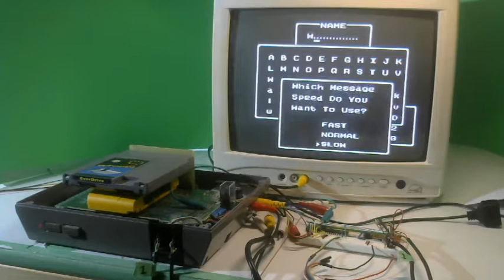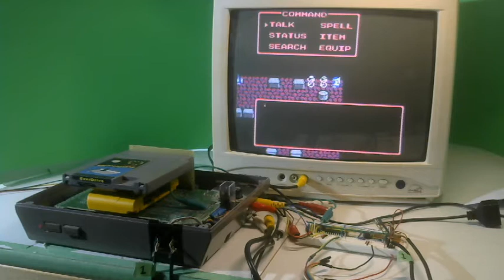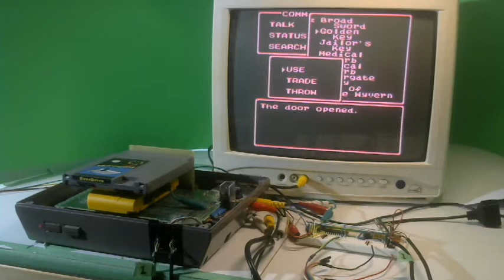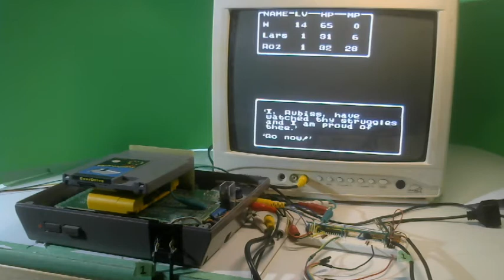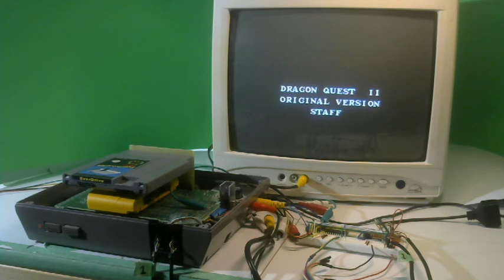[TAS Verified] NES Dragon Warrior II in 44:32.5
TAS created by TheAxeMan. Publication

This verification was performed on an unmodified NES console, except for a replacement cartridge slot (that uses modern 72 pin connectors instead).